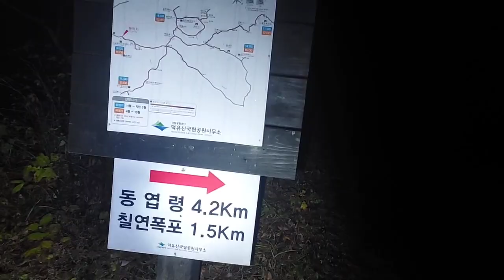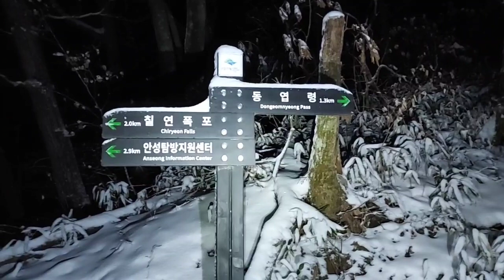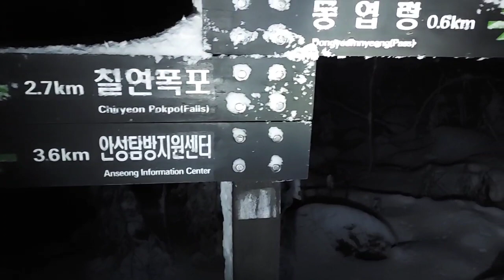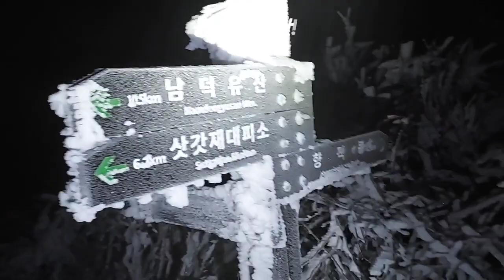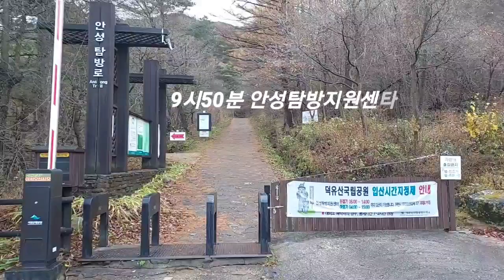덕유산 일출산행!!! 안성탐방지원센타 동엽령 덕유산 혼산행새벽4시 문덕소 덕유산 2021년 11월 13일 토요일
이준혁